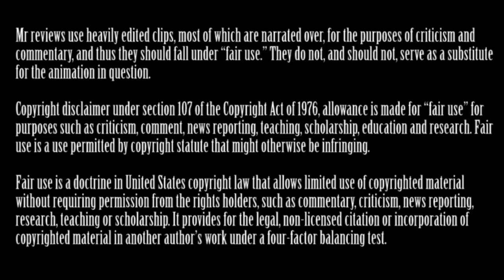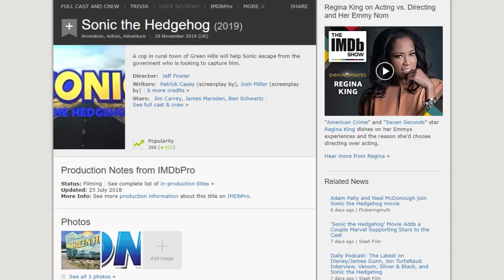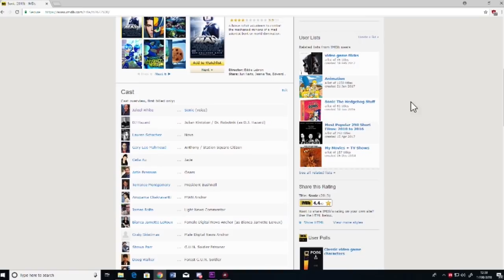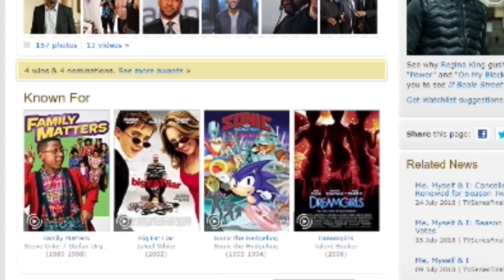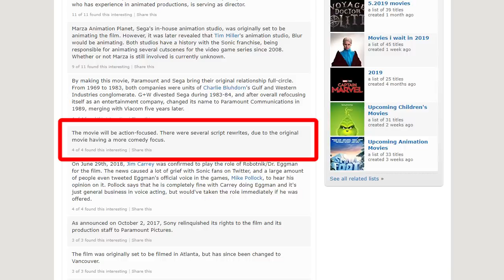Steve Reviews: SONIC (2013 Fan Film)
Everyone seems to be getting hyped over the scheduled 2019 Sonic film, which is set to be Sonic's first Live Action film ever. But did you know there was already a short fan film that had done this?